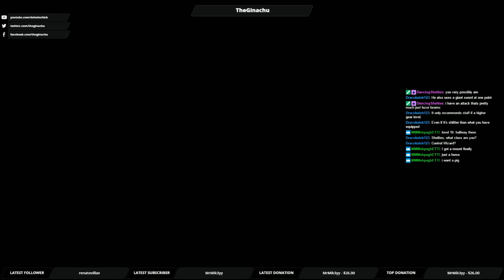A GRAVE SITUATION! | Neverwinter #5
Ha ha. Title puns.